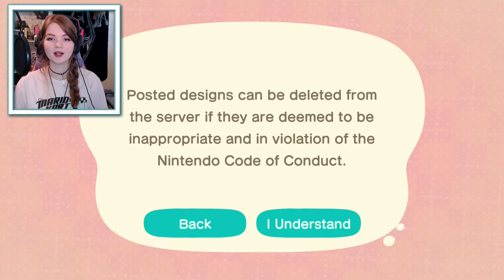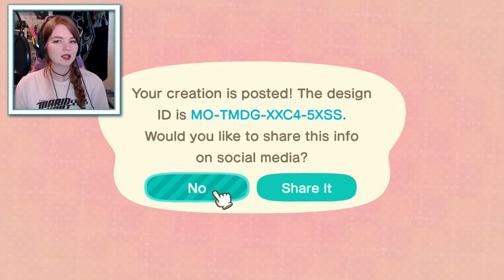Bunny Day & An Unofficial Town Tour 😄 | Let's Play Animal Crossing New Horizons | Ep 13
☼My Links☼

Faisal Septim
WaywardNebula
Dennis DeWolf
Philip Kunz
Tessa Norton
Lairdhenn
Jason Fischer
Kira Arredondo
Steve Lund
John Lee
Skippy
Amanda Lam
Cowardly666
Lisa Ritter
Scott C
Mistergamer15
Joseph Allen
Wunawuna.com